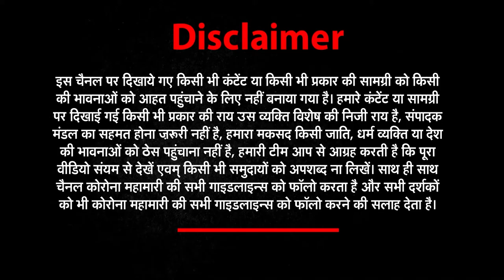goodmorningindia सुबह-सुबह रहिये ताजा और पॉजिटिव खबरों से फुल अपडेट | NEWS World India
About This Video ►News world india Uttarakhand is one of India's leading Hindi news channel and can be watched live on YouTube. News Uttarakhand news channel is a part of NI digital media pvt ltd.Topics such as politics, education, health, environment, economy, business, sports, and entertainment are covered by this channel. The channel gives nationwide coverage.
Stay Connected with Us  :Covered In This Video: ● up ke mukhya samachar Agra News ● Aligarh News ● Allahabad News ● Ambedkar Nagar News ● Amethi News ● Amroha News ● Auraiya News ● Azamgarh News ● Baghpat News ● Bahraich News ● Ballia News ● Balrampur News ● Banda News ● Barabanki News ● Bareilly News ● Basti News ● Bhadohi News ● Bijnor News ● Budaun News ● Bulandshahr News ● Chandauli News ● Chitrakoot News ● Deoria News ● Etah News ● Etawah News ● Faizabad News ● Farrukhabad News ● Fatehpur News ● Firozabad News ● Gautam Buddha Nagar News ● Ghaziabad News ● Ghazipur News ● Gonda News ● Gorakhpur News ● Hamirpur News ● Hapur News ● Hardoi News ● Hathras News ● Jalaun News ● Jaunpur News ● Jhansi News ● Kannauj News ● Kanpur Dehat News ● Kanpur Nagar News ● Kasganj News ● Kaushambi News ● Padrauna News ● Lakhimpur - Kheri News ● Lalitpur News ● Lucknow News ● Maharajganj News ● Mahoba News ● Mainpuri News ● Mathura News ● Mau News ● Meerut News ● Mirzapur News ● Moradabad News ● Muzaffarnagar News ● Pilibhit News ● Pratapgarh News ● RaeBareli News ● Rampur News ● Saharanpur News ● Sambhal News ● Sant Kabir Nagar News ● Shahjahanpur News ● Shamali News ● Shravasti News ● Siddharth Nagar News ● Sitapur News ● Sonbhadra News ● Sultanpur News ● Unnao News ● Varanasi News ● up new update up news today ● up news live ● up news live today in hindi ● up news in hindi ● up news today live ● up news channel ● up news latest today ● up ki news ● up ki khabar ● up ki taja khabar ● up ki khabre ● uttar pradesh ki news ● uttar pradesh ka news ● uttar pradesh ke samachar ● uttar pradesh ka samachar ● uttar pradesh ki khabre ● uttar pradesh khabar ● up ke samachar ● up ke samachar aaj ke ● up ke samachar ● उत्तर प्रदेश की ताजा खबर ● उत्तर प्रदेश की न्यूज़ ● उत्तर प्रदेश की आज की न्यूज़ ● यूपी की न्यूज़ ● यूपी की ताजा खबर ● यूपी की खबर ● यूपी की खबरें ● यूपी की आज की ताजा खबर ● यूपी की ताजी खबर ● उत्तर प्रदेश के समाचार ● उत्तर प्रदेश के मुख्य समाचार ● उत्तर प्रदेश के ताजा समाचार ● उत्तर प्रदेश के आज के समाचार ● यूपी के ताजा समाचार ● यूपी के मुख्य समाचार ● यूपी के समाचार
Har Khabar Paini Nazar, हर ख़बर पैनी नज़र